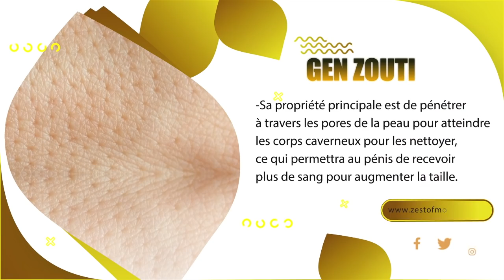Video.. Ariel pete kouri anba bal, moun mouri....Plan Jovenelis yo?/Anpil moun resevwa lajan soup la